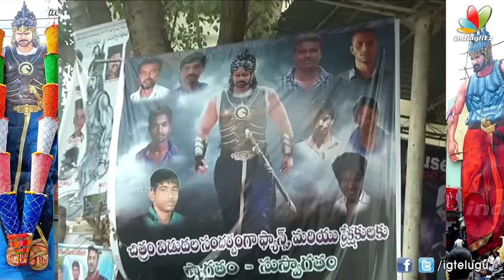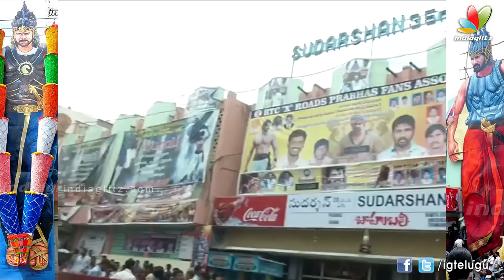Prabhas Watches 'Baahubali' At Sudarshan Theater l Prabhas, Tamannaah Bhatia, Anushka Shetty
Prabhas Watches 'Baahubali' At Sudarshan Theater

Watch upcoming Telugu Bahubali movie Trailer / Bahubali  first look /   Bahubaliteaser /Bahubali  trailer / Bahubali theatrical trailer

Starring  Prabhas, Anushka, Rana Daggubati, Ramyakrishna, Sathyaraj, Prabhakar, Nassar, Adivi Sesh, Sudeep, Rakesh Varre and Meka Ramakrishna  in lead roles. Directed by S.S.Rajamouli. Produced by Shobu Yarlagadda, Prasad Devineni, K. Raghavendra Rao .  Music composed by M. M. Keeravani